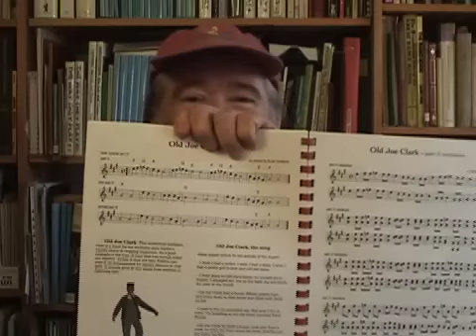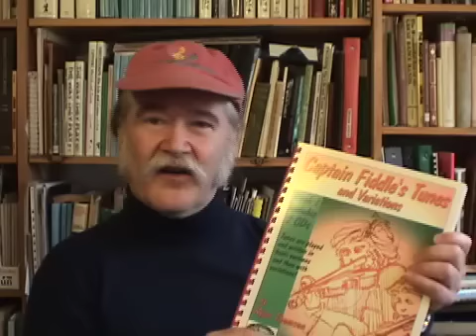Violinist Ryan Thomson plays both left and right handed fiddles, teaches how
Award winning fiddler demonstrates left and right handed violins and describes his book for learning fiddle - "Captain Fiddle's Tunes and Variations." This 54 page book contains written music for 32 different fiddle tunes that are played by Ryan Thomson on the two CDs included with the book. Each CD is an hour long and is perfect for improving skills in learning by ear. Each tune is played with several variations, at both slow, and normal speed. Unlike ordinary fiddle tune books, this book includes both a basic version and also several variations for each tune as played on the CDs.
In private lessons Ryan teaches both left handed and right handed players. Ryan gives students a choice. Right handed players always choose to play right handed. Left handed students sometimes choose to play left handed. Ryan has written a book about violinists who play left handed. The title is "Playing the Violin and Fiddle Left Handed," and is available from his web site.